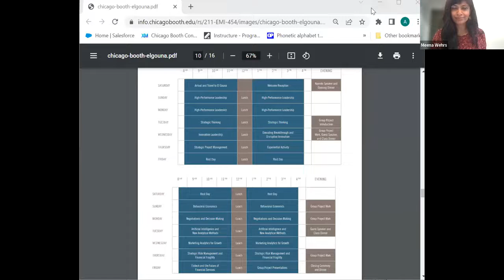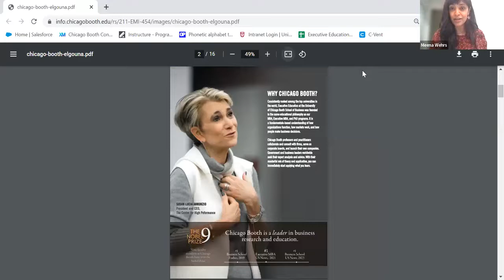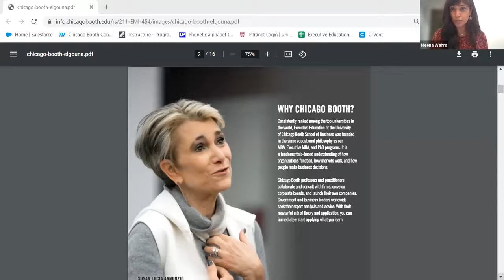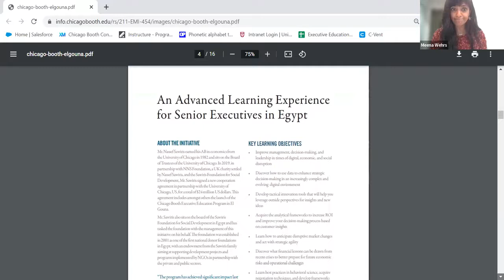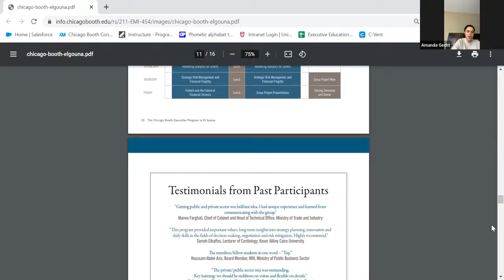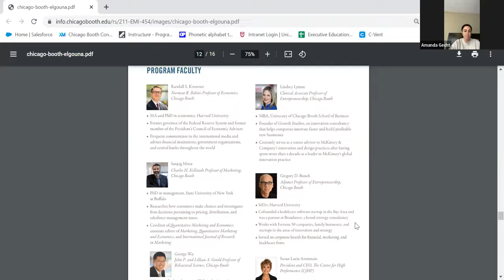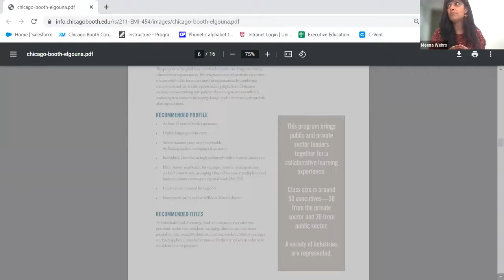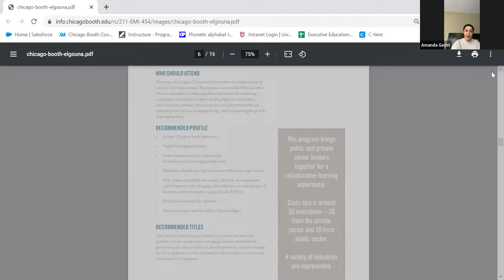The Chicago Booth Executive Program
Online information session on The Chicago Booth Executive Program in El Gouna